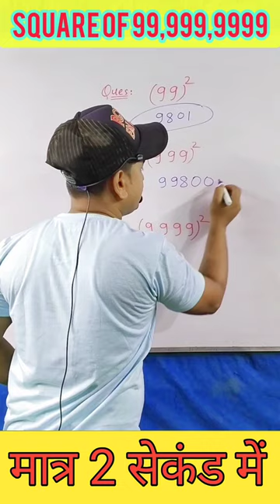बड़ा पछताओगे🤣|| Maths Tricks || Math Trick || Math Short Tricks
maths tricks
maths tricks magic
maths tricks for fast calculation maths tricks shorts
maths short tricks for ssc cgl maths short tricks short video maths short tricks for class 10 maths short tricks in hindi
maths short tricks multiplication
math tricks
math tricks magic, math tricks short video, math tricks shorts math tricks in hindi, math trick questions
square tricks
square shortcut tricks
vedic maths
vedic maths tricks
vedic math
Square trick,
Square nikalne ki short trick,
Square kese nikale,
Square trick dear sir,
2 digit square trick,
3 digit square trick,
square root trick,
square root,
वर्ग कैसे निकाले,
वर्ग और वर्गमूल,
digital sum by raja online classes,
Simplification by raja online classes,
raja sir sir maths,
raja online classes maths,
rankers Gurukul maths,
Raja sir calculation,
raja online classes
Raja sir fan club,
square root
how to find square root of a number
how to find square root by long division method
square root of any number trick
square roots
tricks to get square root
square root tricks in tamil
square root trick
square root tricks in telugu
square root tricks feel free to learn square root tricks in tamil crack with jack
square root tricks bankers point square root tricks by dear sir
square root tricks by ashish arora square root tricks study smart
square root tricks trig turn
square root short trick
square root shortcut
square root shortcut tricks
square root shortcut tricks in tamil square root short trick dear sir
square root in division method square root infinite series
square root in hindi
square root inequalities
square root in calculator
vargmul
vargmul nikalne ki trick
vargmul ghanmul
vargmul nikalna
vargmul nikalne ka tarika
vargmul bhag vidhi se
aml char lavan class 10
raja online class
sakriyata shreni
amal char lavan class 10
lavan kise kahate hain
aml char lavan by khan sir
अम्ल क्षार एवं लवण
aml shar avn lavan
tu khud ki khoj me nikal
अम्ल क्षार और लवण class 10
लवण किसे कहते हैं
aml char lavan
aml char lavan class 10 question
aml kshar lavan in hindi class 10
amritsar aur lavan
amritsar avn lavan
raja online classes
sakriyata shreni trick
motivational video
number system
ph man
aml chhar lavan
amritsar tatha lavan
chandrayaan ka question answer
lavan kya hai
upadhaatu ke naam
सक्रियता श्रेणी याद करने की ट्रिक
amritsar lavan
new bhojpuri song
ph man trick
amal char lavan
amal charak aur lavan class 10
aml avn chhar
aml char lavan class 7
cid
gadar 2
ghayal parinda hai tu
gunankhand ki sankhya gyat karna
jethalal
vedic maths
गणित का जादू
1 se 50 tak ka square
aaj tak news
acche wale cartoon
aditya ranjan sir maths
amal kise kahate hain
amal kshar and lavan in hindi class...
aman comedy video
aml shark avn lavan
anardana song
badam badam
bhagyalakshmi full episode today
bhoot
bhoot wala
bigg boss ott season 2
bihar police online classes
binary number system
briyani
chandrayaan 3
chandrayaan 3 successful video sta...
chess tricks
class 10th aml char aur lavan
cricketer
division tricks
dragon fruit
duke 250 speed test
gadar 2 trailer
ghayal parinda song
hindu rashtra kab banega
horror story
how to find square root by division...
kar har maidan fateh song
krishna wala krishna wala krishna w...
laxmi maa bhajan
live news hindi
motivational speech
motu patlu
naat
naat sharif
number of factors trick
percentage kaise nikale
ph maan
sankhya sankhya
school mein jaate hain
short video
shorts
south movie
vargmul nikalne ki vidhi
khan sir
basic vs standard maths class 10
mansik yogyata
motivational video
otv live weather report
priyanka mishra